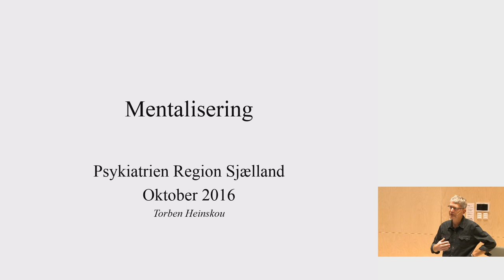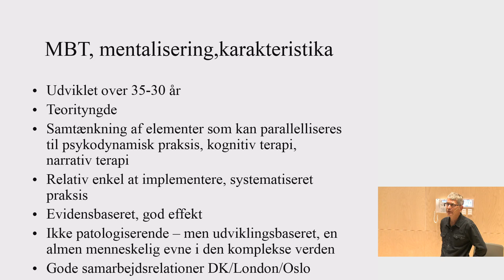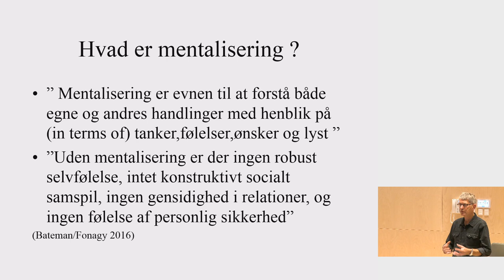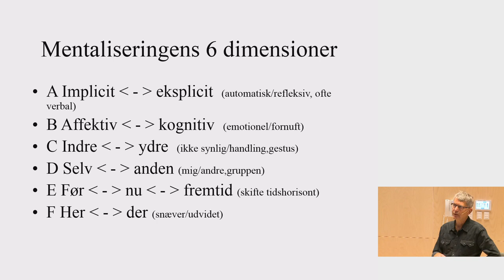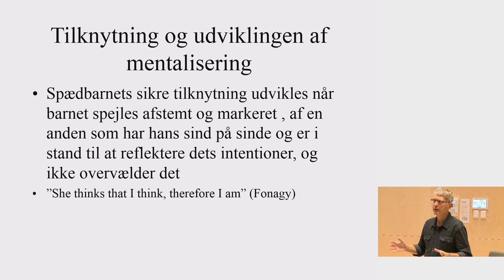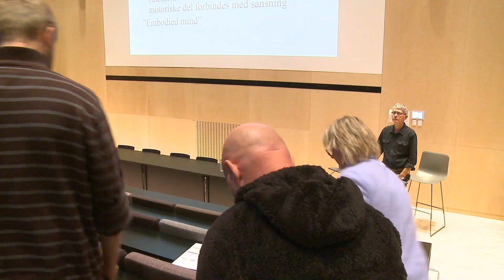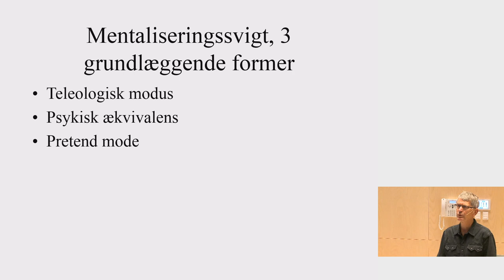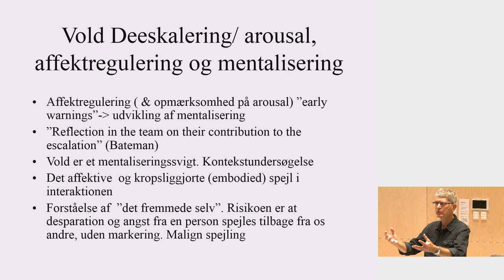Livestream for Region Sjælland